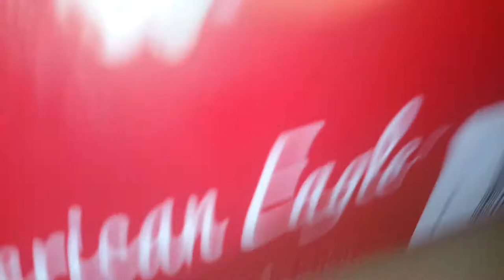My LPS do when I'm not home skit